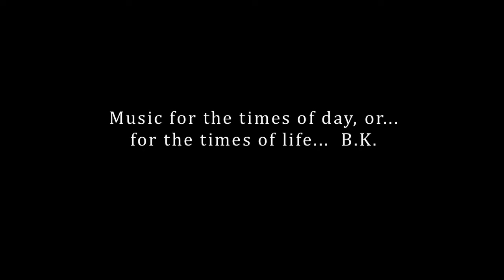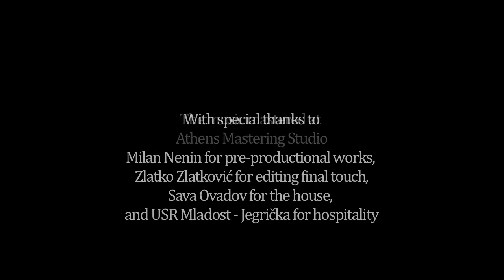Boris Kovač - TIMES OF DAY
Musical film based on the piece Times of Day / Concerto Suite for Saxophone and Chamber Ensemble. The film was created and performed by Boris Kovač, Denes Debrei, Snežana Adjanski, Tatjana Grujić and DaNS group. Edited and produced by Boris Kovač. KACHARA MM production 2014/2015